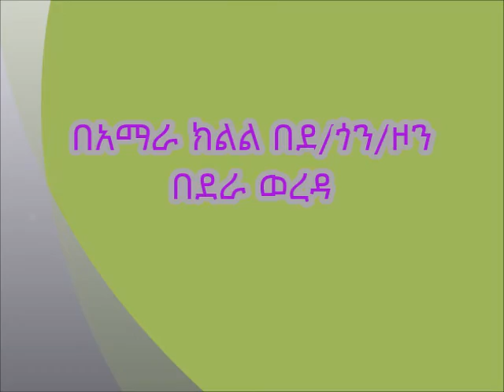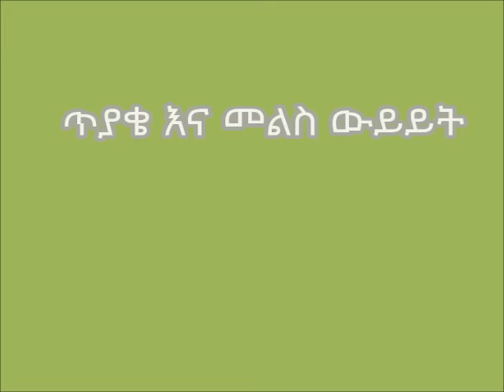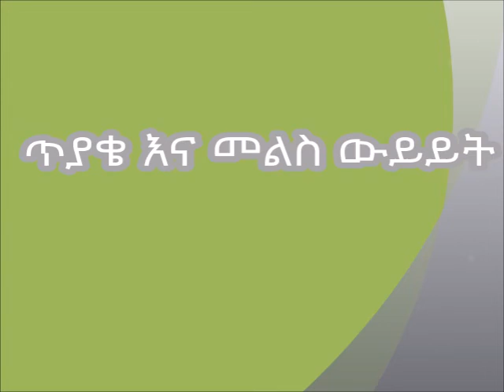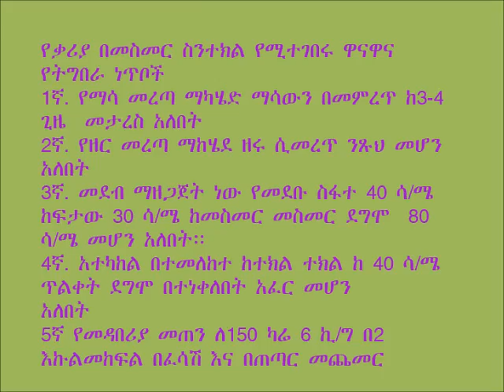Dera_ Line Planting of Pepper